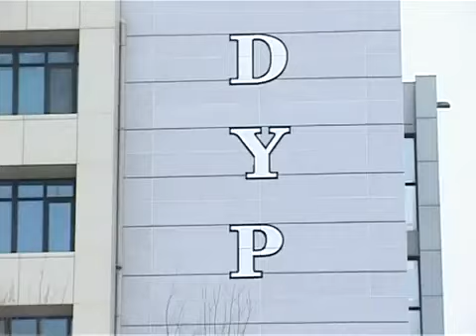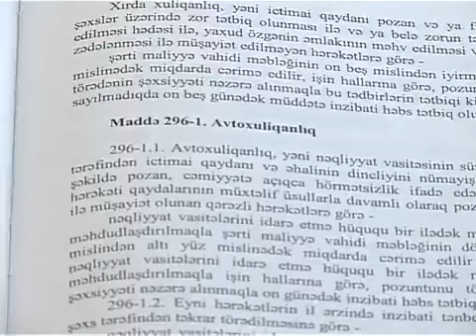Avtoşlar ( Həftə sonu )